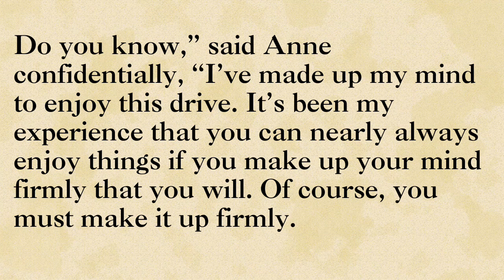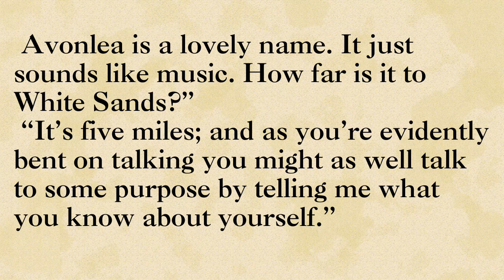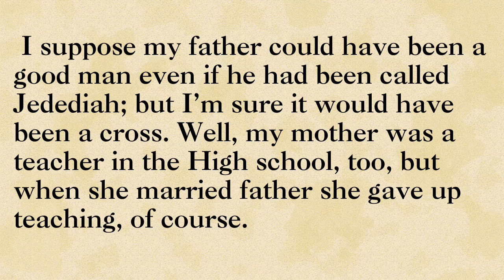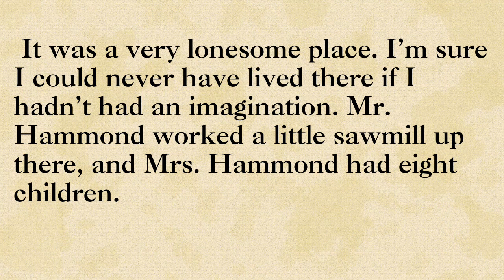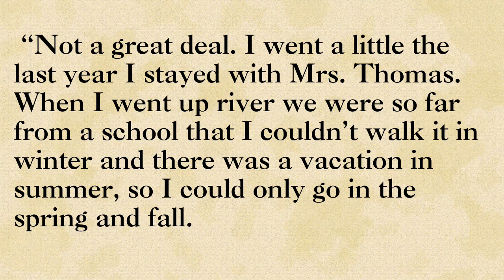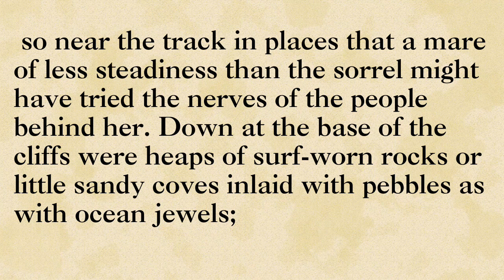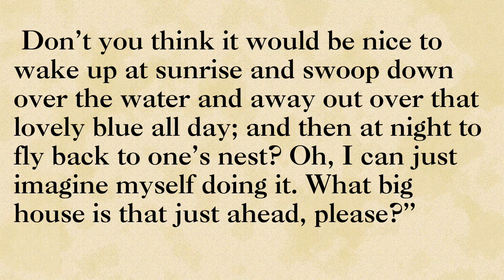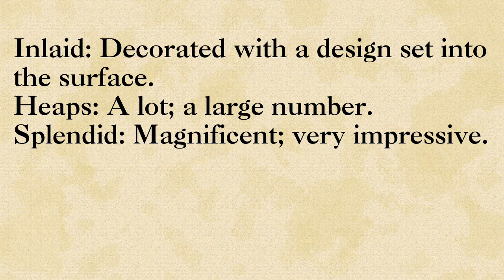Anne of Green Gables Chapter Five | Listening practice | Reading English | Improve your English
Anne of Green Gables Chapter Five

ABC Learn English Through Stories

English story
Vocabulary words